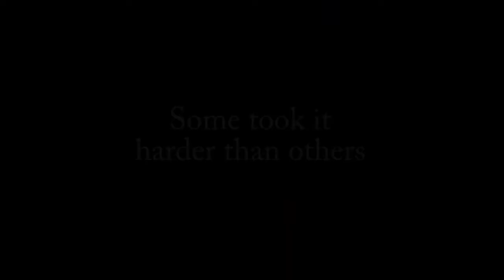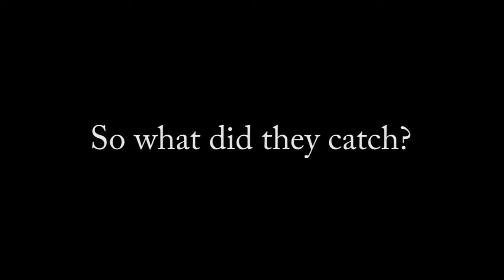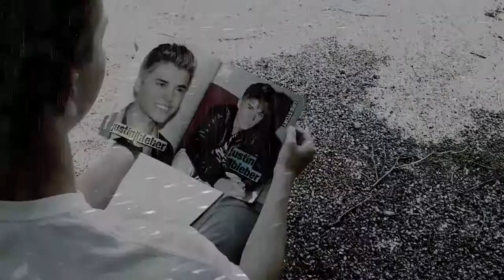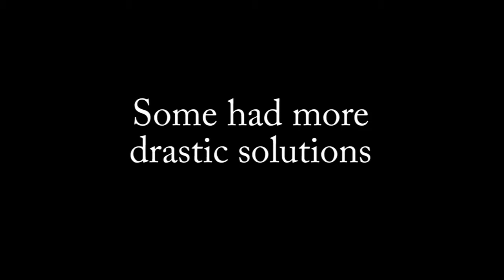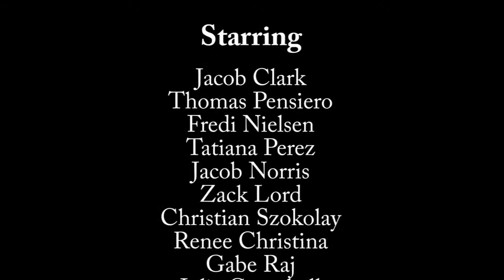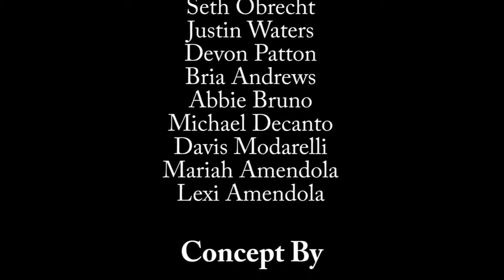Christian Heritage back to school video